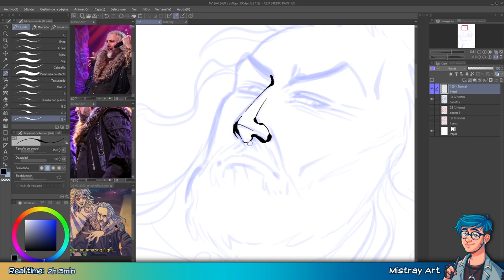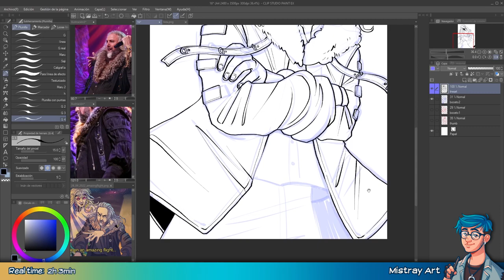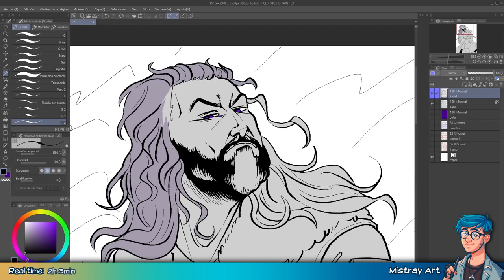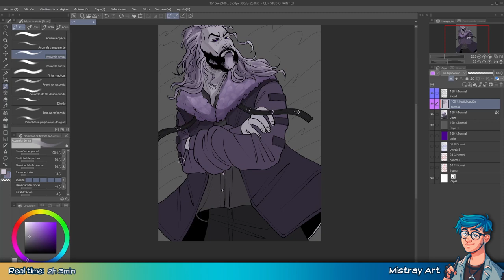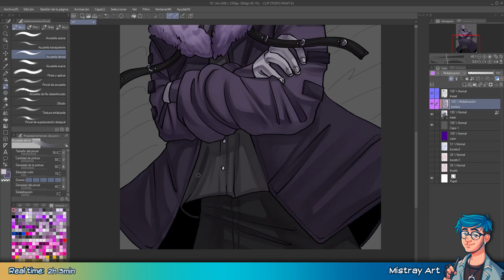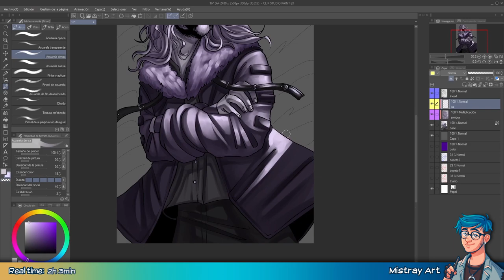Huevember 2022 | The Barbarian | Ayreon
Timelapse of Huevember Day 16 featuring the character The Barbarian from Ayreon's "Into the Electric Castle", or rather, "Electric Castile Live and Other Tales", played by John Jaycee Cuijpers (Praying Mantis).
Final image:
0:00 - Sketch.
0:40 - Inking.
1:59 - Flat colors.
2:57 - Shading.
4:38 - Lightning.
Soarin' Over the Space (Cosmic Wall) - SEGA SOUND TEAM.
Vengeance is Mine (Radical Highway) - SEGA SOUND TEAM.
Both from Sonic Adventure 2's OST.